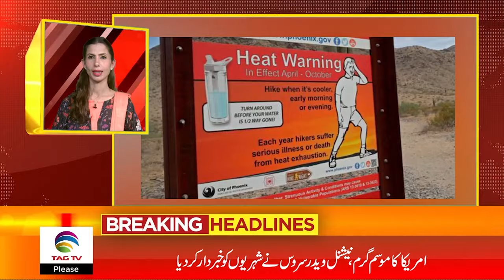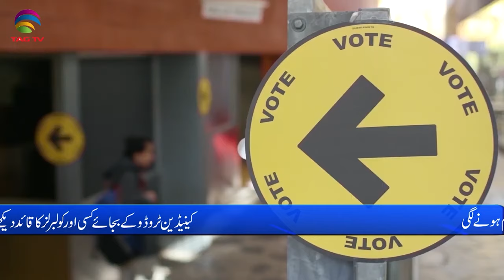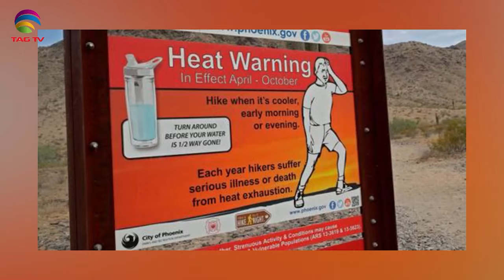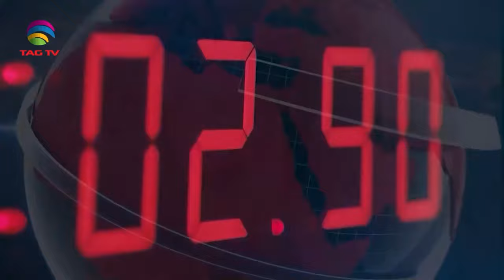International and Canadian News - 7 june, 2024